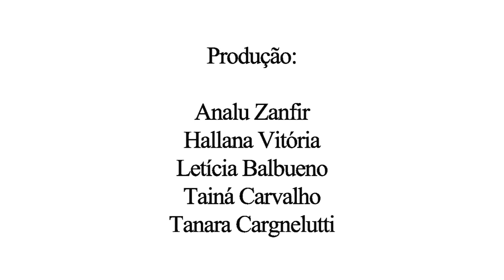Tempo de Alegria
Videoclipe realizado para o componente curricular, Introdução a linguagem audiovisual.
Objetivo do videoclipe: sincronizar a voz com com a imagem.
Homenagem para quem faz a Unipampa acontecer. Obrigada por tudo!
Curso: Publicidade e Propaganda
Instituição: Universidade Federal do Pampa- Unipampa- Campus São Borja
Professor Orientador: Wesley Grijó